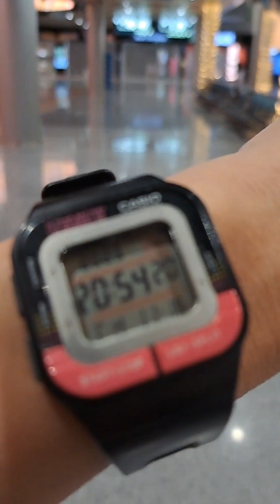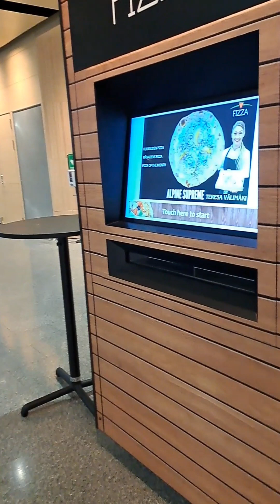Haplos na makulay, liwaliw saglit habang naka breaktime tara saglit. Entry so stay TUNE.